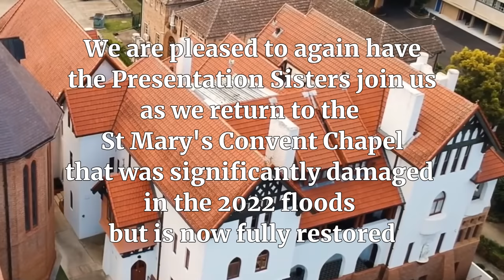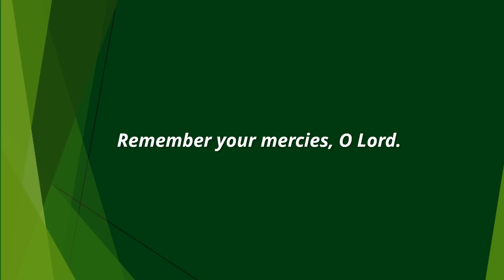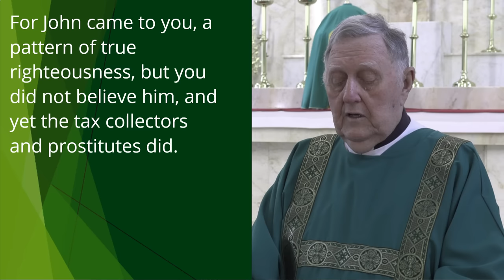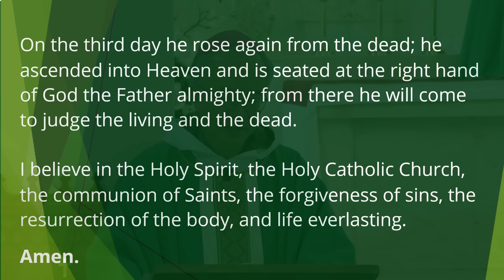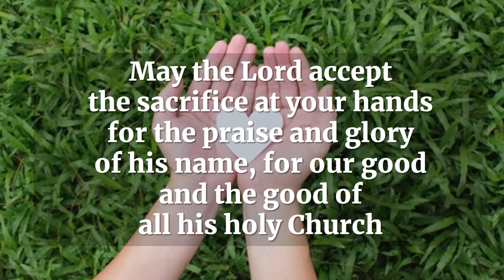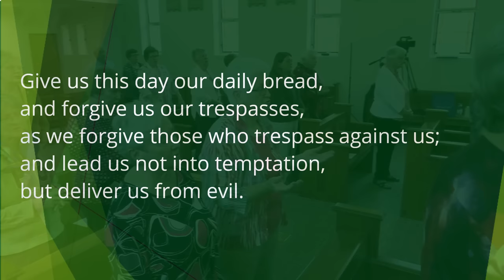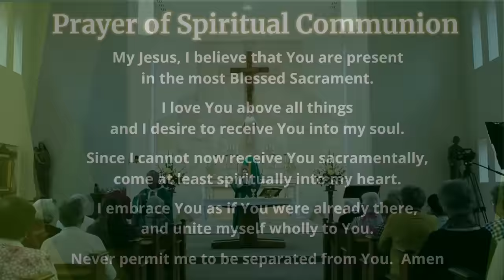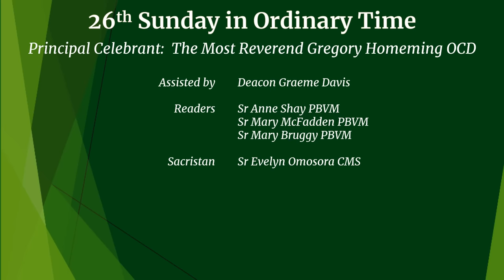Catholic Mass Today 26th Sunday Ordinary Time 1 October 2023 Bishop Greg Homeming Lismore Australia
Homily at 7:50

After 106 online Masses at the Carmelite Monastery, we now return to St Mary's Chapel, former convent of the Presentation Sisters Lismore. The chapel was substantially damaged in the 2022 floods and is now fully restored. The congregation for this Mass are the Sisters and their associates, who have been part of the Lismore community since 1886.

Mass for the 26th Sunday in Ordinary Time

Assistant: Deacon Graeme R Davis OAM CSM JP BTheol
Readers: Sr Anne Shay PBVM, Sr Mary McFadden  PBVM, Sr Mary Bruggy PBVM
Cameras and Audio:  Joe Pereira
Editing and Post-production: Daniel Pereira